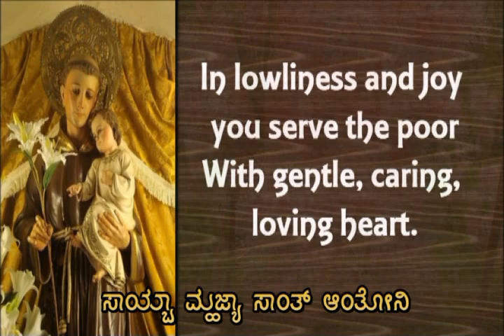Sant Anthony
Album : Kurpe Saagor
Artist : Tony
Album Artist : Tony Bejai